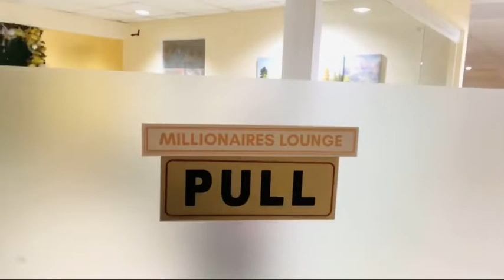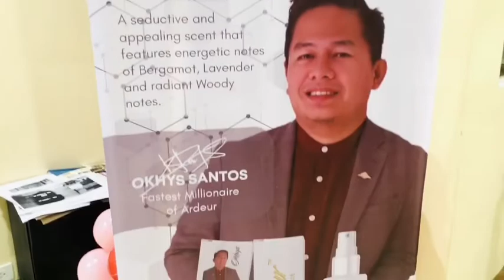THE VIP COAT | PAANO YUMAMAN TIPS AT MAGING MILLIONAIRES CLUB VIP | ARDEUR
What does it take to own that VIP Coat and be Ardeur's VIP Club Member? PAANO YUMAMAN AT MAGING MILLIONARYO OR VIP SA ARDEUR WORLD? Watch my video in full and comment down kung excited din po kayo maging Milyonaryo thru Ardeur's life changing business opportunity.